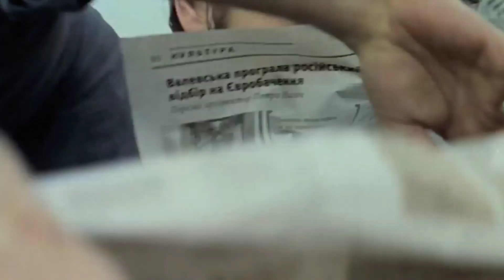Tame Impala - Solitude is Bliss [Remastered HD Video]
Lyrics:

Cracks in the pavement underneath my shoe
I care less and less about and less about you
No one else around to look at me
So I can look at my shadow as much as I please
All the kicks that I can't compare to
Making friends like you're all supposed to
But you will never come close to how I feel
You will never come close to how I feel
Space around me where my soul can breathe
Off guard body that my mind can leave
Nothing else matters, I don't care what I'll miss
Company's okay, solitude is bliss
There's a party in my head
And no one is invited
And you will never come close to how I feel
Movement doesn't flow
Quite like it does when I'm alone
I'll be the one who's free
You and all your friends can watch me
Today
Don't ask me how you're supposed to feel